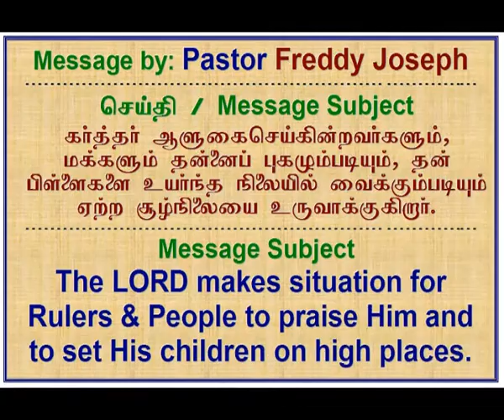2015 01 03, தலைமுறை தலைமுறையாய் எங்கள் அடைக்கலமானவரே.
Thalaimurai Thalaimuraiyai Engal Adaikkalamaneeraiyah!
Song sung at Pastor Anthony Michael's Church in Puthukudi, Ngl., K.K. Dist., Tamil Nadu. [Jesus with us Church; Thaveethin Koodaram].